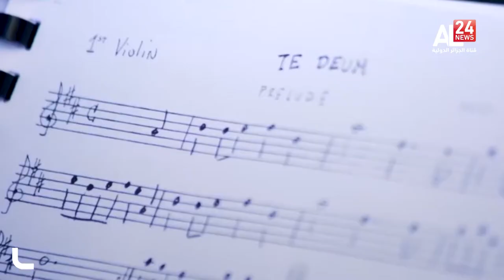More than 8,000 youth in Venezuela break Guinness World Record for playing in largest orchestra